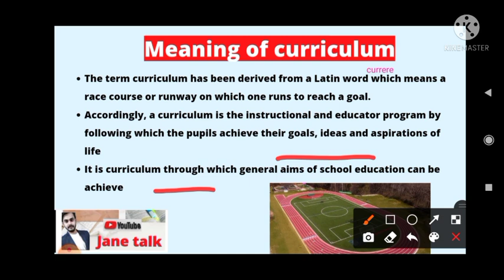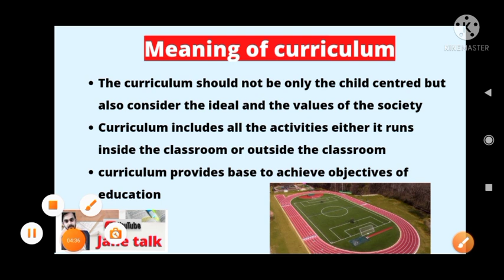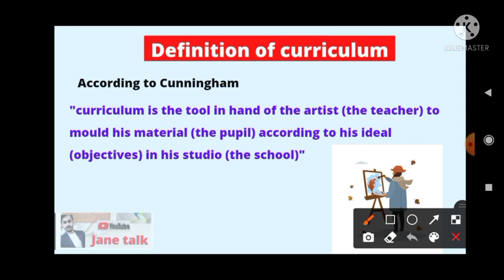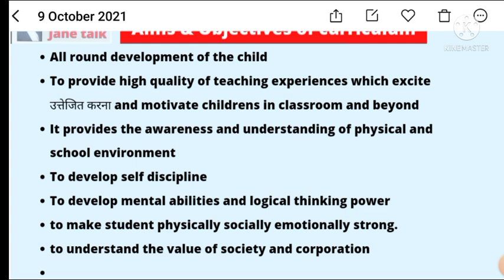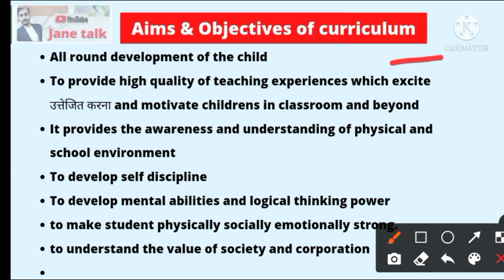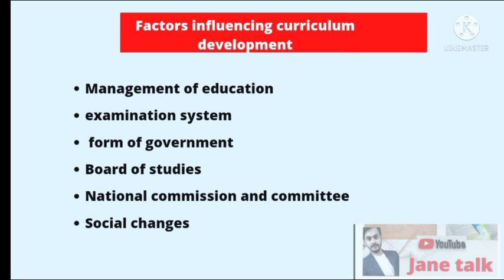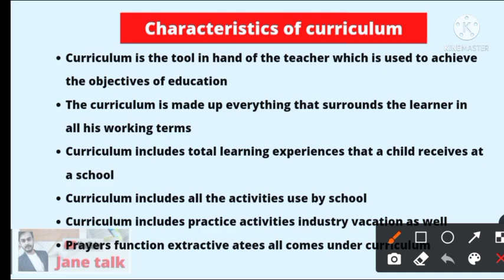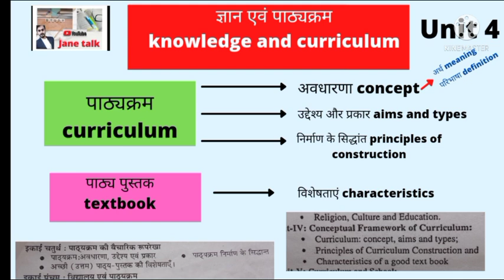Curriculum meaning definition aims and objectives principles of constructions characteristics all